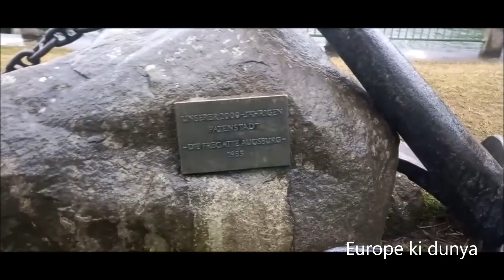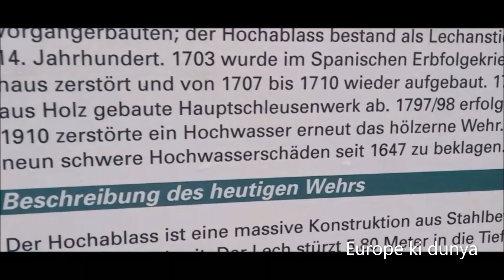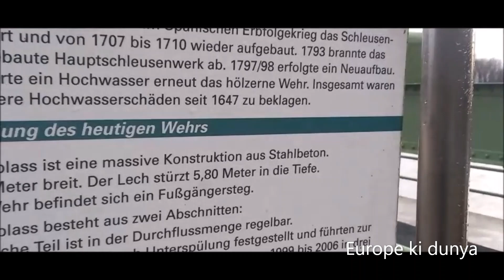Beautiyful nazara Augsburg Bavaria Europe ki dunya